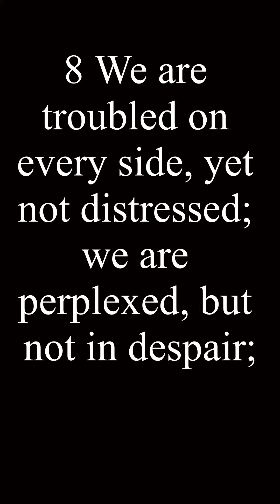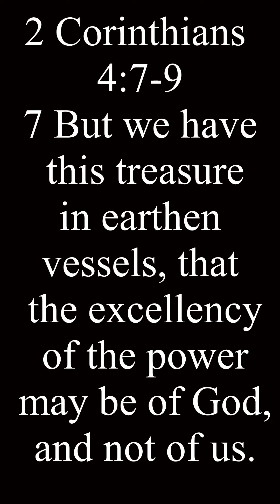6 7 2020 When Trouble Comes